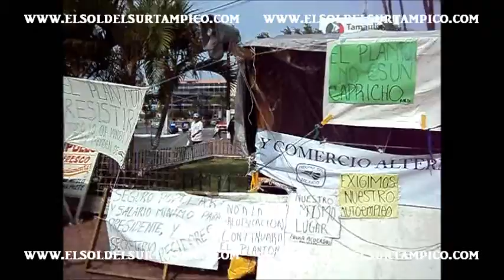ANTE INFORTUNIO VENDEDORES AMBULANTES SE ANIMAN-- Nov 14- 2011